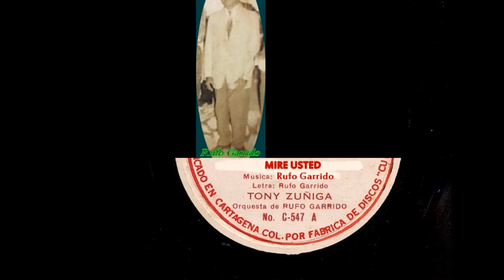MIRE USTED. RUFO GARRIDO TONY ZÚÑIGA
Rufo Garrido no sólo fue el tal vez más grande intérprete de música costeña, sino que dominó la guaracha antillana, pero a su manera logrando grandes éxitos como este que le cantó TONY ZÚÑIGA:MIRE USTED.